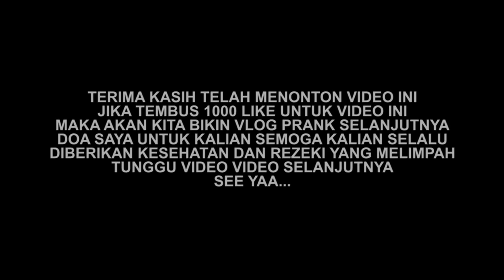🔴 GODAIN CEWEK JUDES BANGET !!! MAHASISWI CANTIK AKHIRNYA BAPER JUGA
Audio gear
Microphonw : Shure
Gitar : Martin

Kalo suka sama coverannya jangan lupa di Like, kalo mau lagu favoritenya tri suaka bawain kalian tinggal tulis lagunya di kolom komentar , dan jangan lupa nyalain Loncengnya ya biar kalian ga ketinggalan coveran aku yang bakal aku upload tiap hari !!!